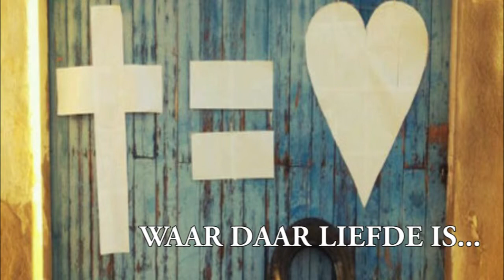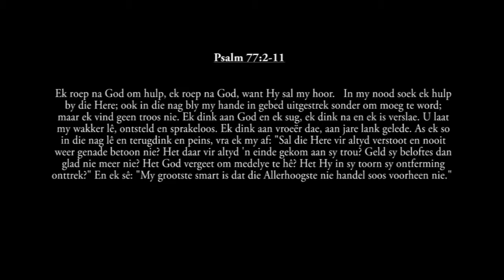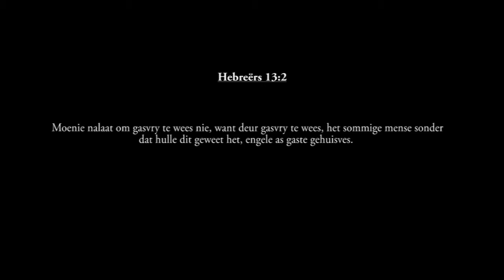Waar Daar Liefde Is (19-05-2019)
Ds. Hendri Roberts

Skriflesing:
Psalm 77:2-11
Hebreërs 13:2